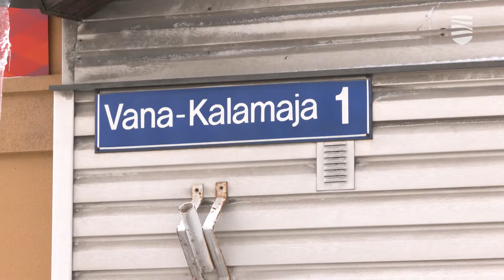Пространство Вана-Каламая скоро полностью преобразится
Таллинн продолжает обновление улиц в различных частях города. Так, например, нынешней весной город приступит к реконструкции улицы Вана-Каламая и прилегающей к ней территории. Это позволит сделать важнейшую улицу микрорайона Каламая связующим городским пространством, в котором учтены интересы пешеходов и велосипедистов. Подробности — в видеосюжете «Новостей Таллинна».